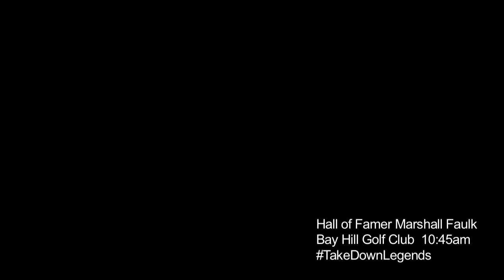A Day At The Beach w/ Arnold Palmer and Marshall Faulk - Tiger Woods Golf 14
Watch as Marshall Faulk tries to get out of the bunker, with a little friendly advice from Arnold Palmer! See if you can TakeDownLegends on March 26th!